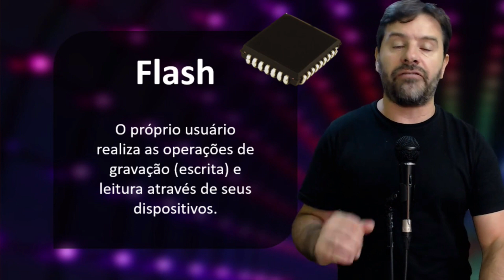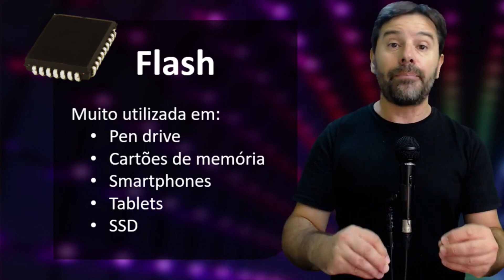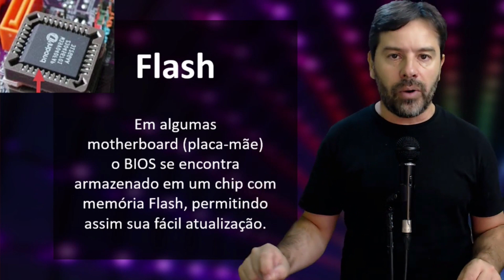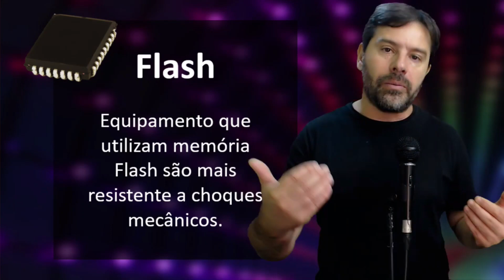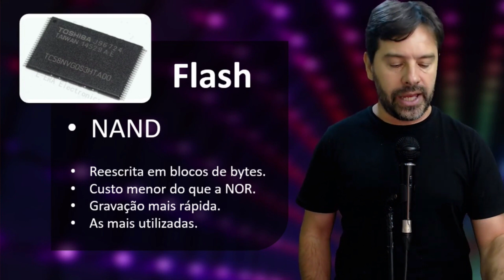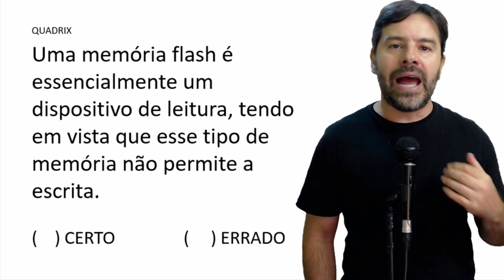Memória Flash e suas características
Conheça com o professor Rodrigo Schaeffer as características da memória Flash.